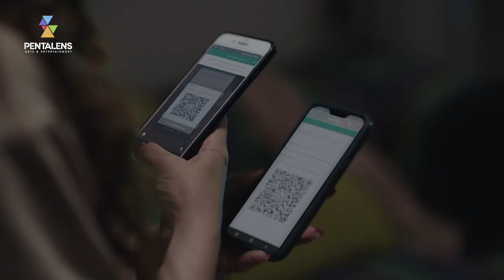مسلسل خريف_عمر - الحلقة 27 - ابوك بنهار هشام عنابه بس بالليل ابو رائد